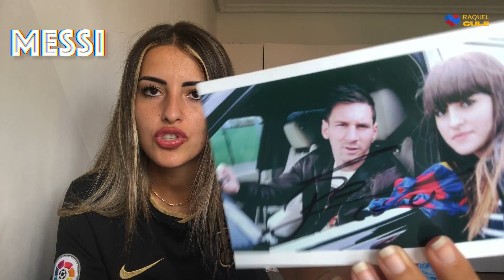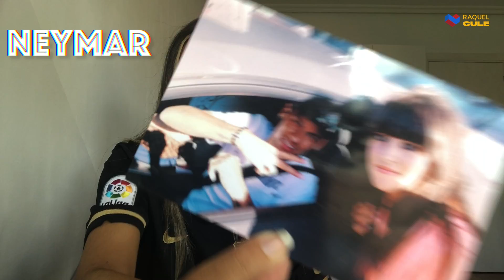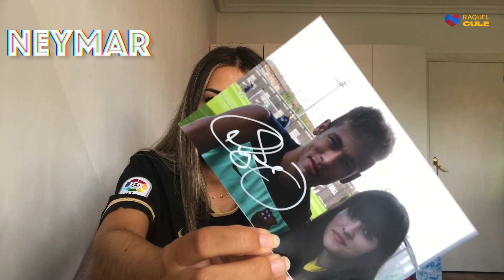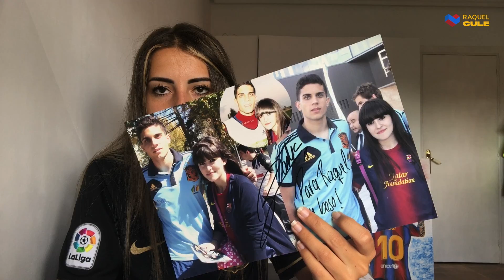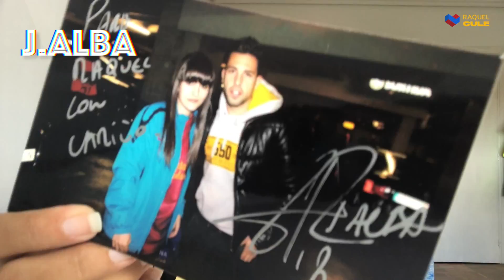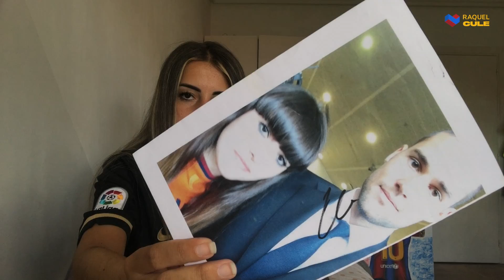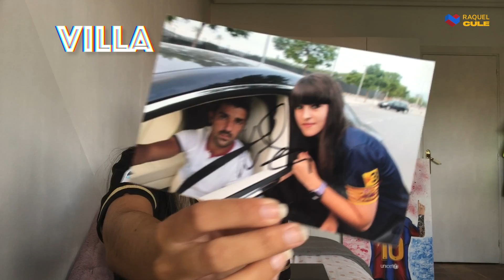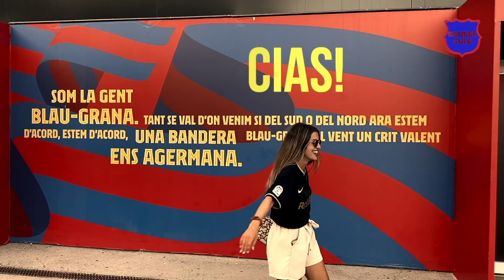😳 FOTOS, FIRMAS..RECUERDOS con FUTBOLISTAS: MESSI, NEYMAR, VILLA, XAVI, INIESTA, ALVES...🤩😍